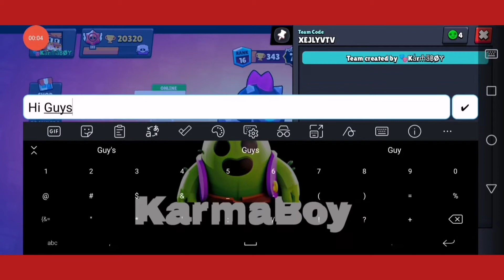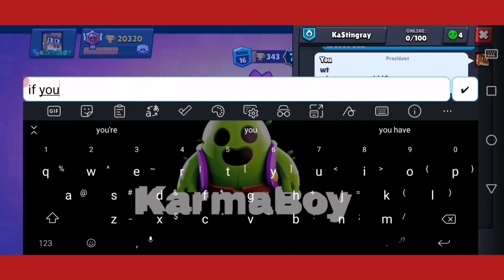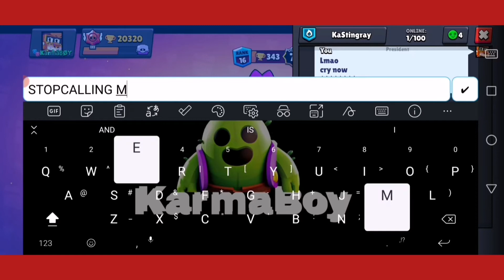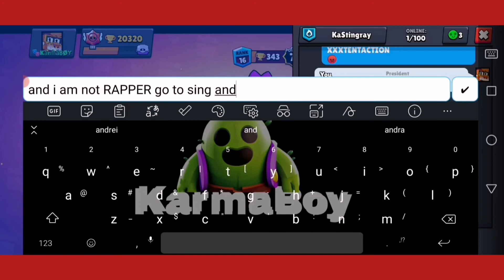a "PRO PLAYER" is ruining my club :)